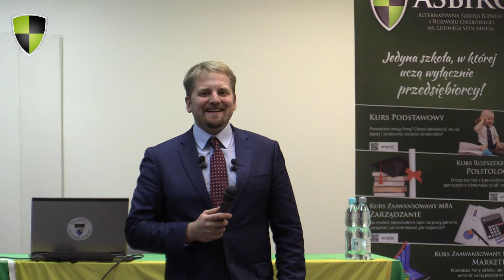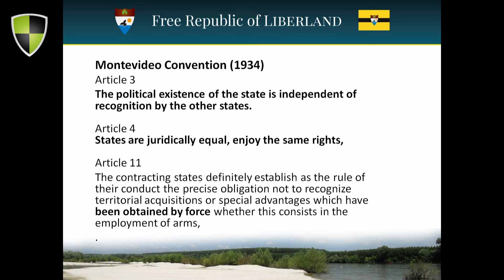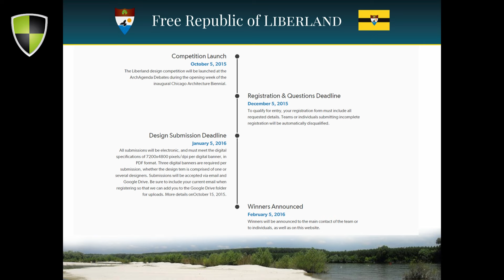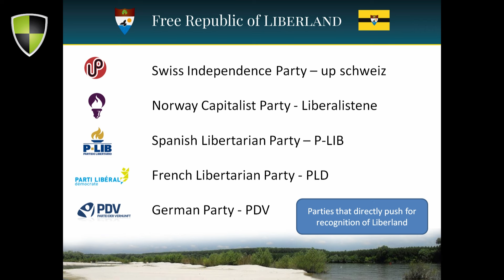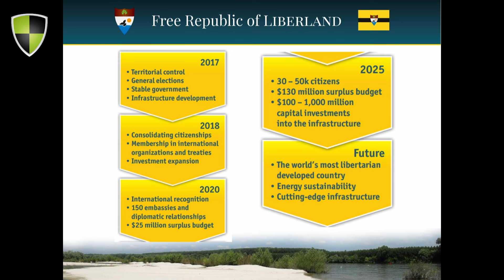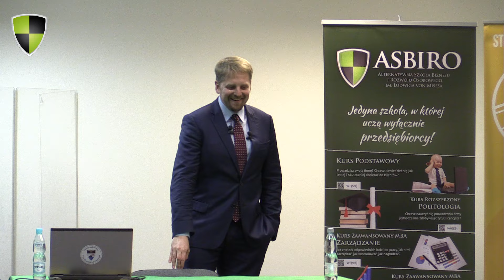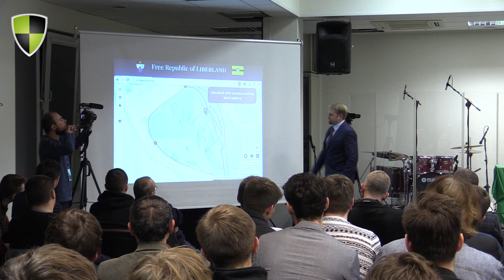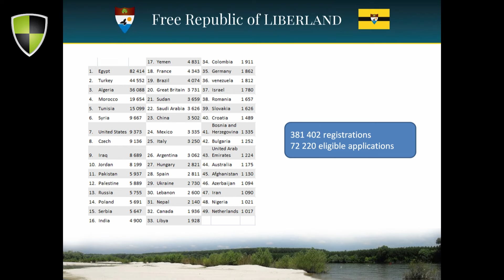Liberland - Vít Jedlička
Ręce pełne roboty, papierów, trudności z pracownikami? Przećwicz to. Przegadaj. Zainspiruj się ludźmi, którzy byli w tym miejscu co ty. Dołącz do środowiska myślącego podobnie

Vít Jedlička visited us in the Poland at the ASBIRO headquarters. He spoke about the future of Liberland.